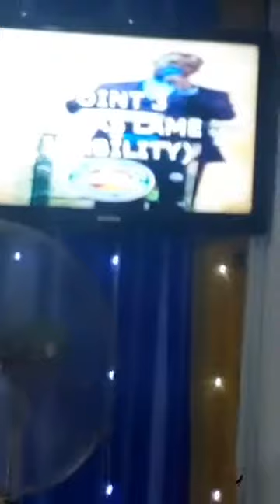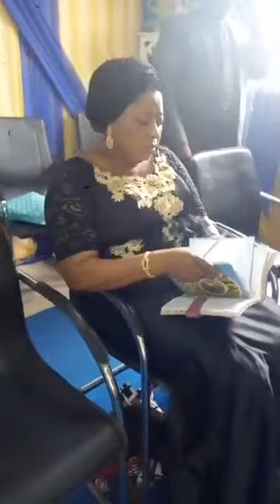YOU CAN CROSS THE LINE